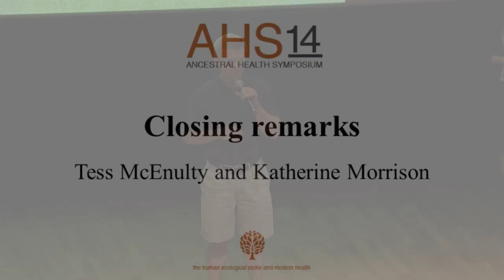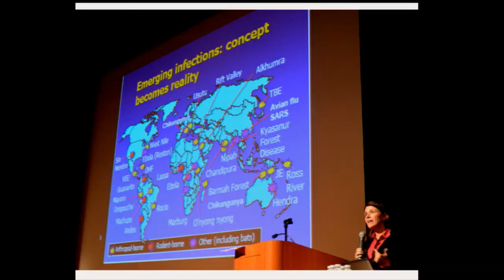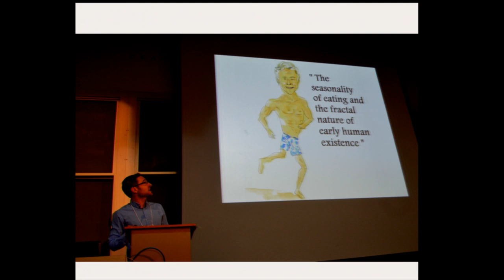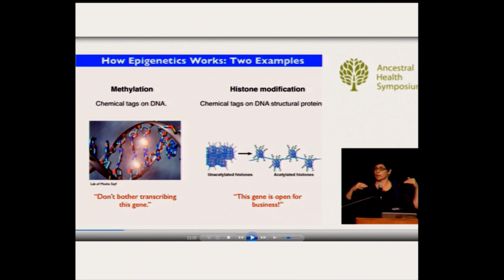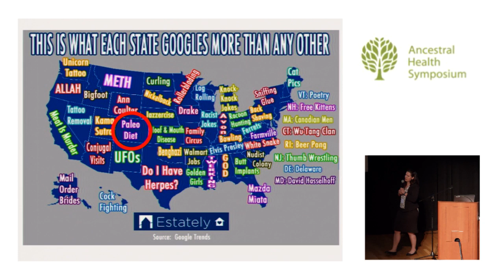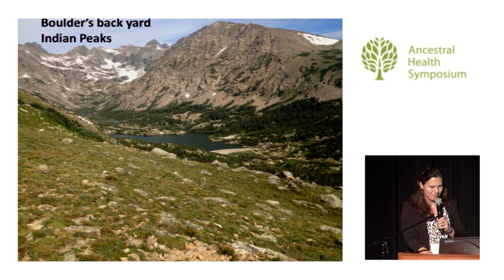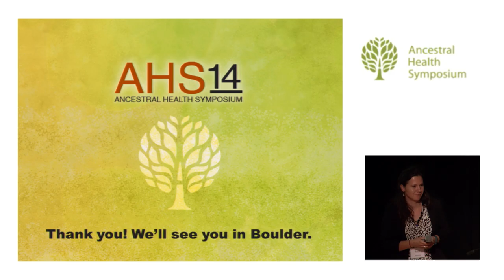AHS14 Closing remarks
Closing remarks at AHS14 in Berkeley, CA and revealing of the location of AHS15.